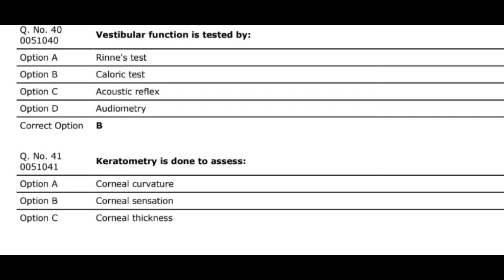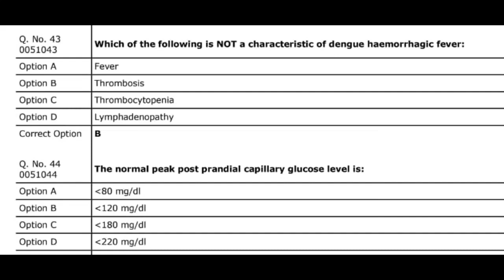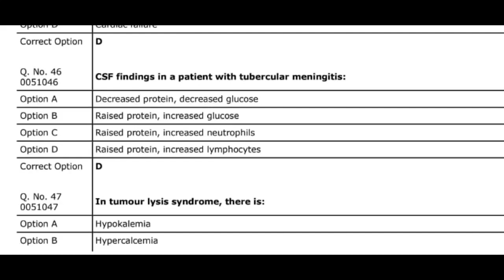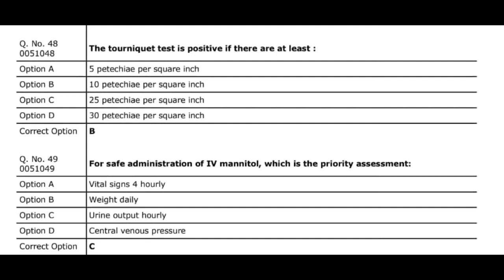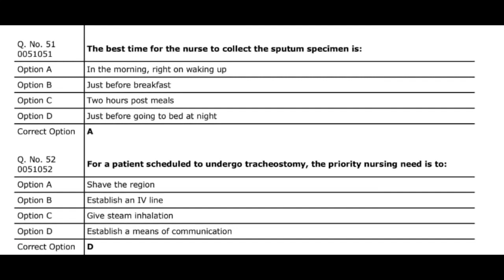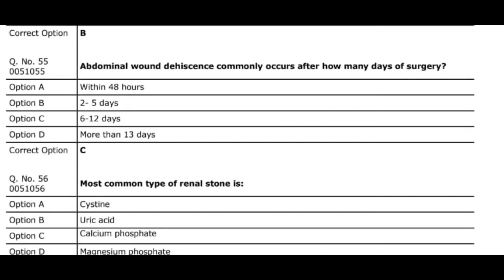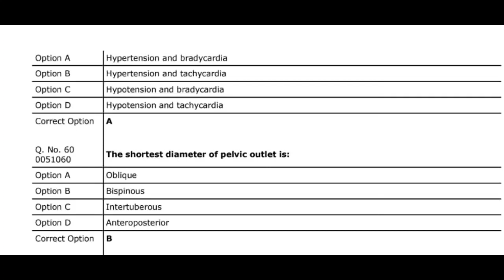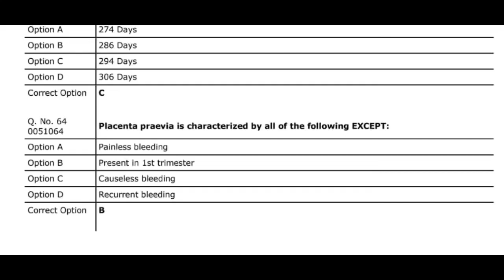NORCET 5//ESIC//RRB//MRB OLD QUESTION PAPER NURSING OFFICER EXAM PREPARATION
Old question paper nursing officer exam preparation